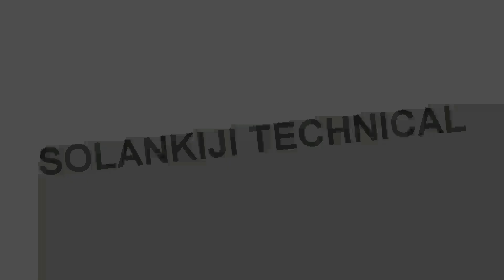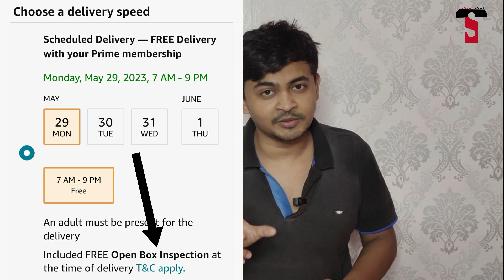Amazon Open Box Inspection 2023 | Amazon में Open Box Delivery समान को Order कैसे करे ?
My GEARS -

2. MIC
3. CAMERA
4. TRIPOD
5. MOBILE HOLDER
6. VLOG GORILLA POD
8. GREEN SCREEN